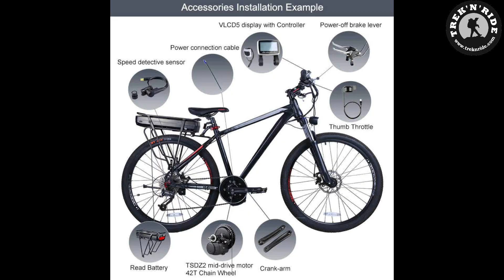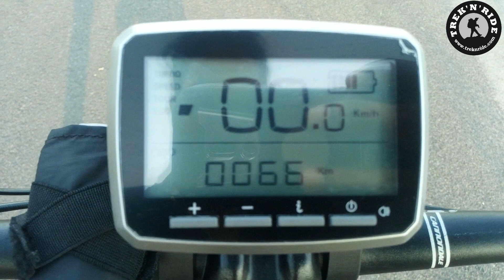2012 Cannondale MTB Conversion to E-Bike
A small video about the Cannondale 2012 model MTB conversion to mid drive electric cycle.